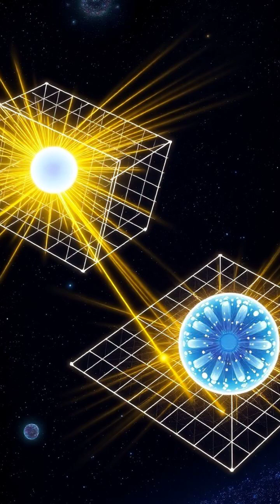Understanding Relativity: Time, Space, and the Lorentz Transformation Explained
Join us on a fascinating journey through the foundations of Einstein's special relativity! 🚀✨ Discover how time and space are interwoven, and why simultaneity is a relative concept depending on your frame of reference. Watch stunning visualizations that illustrate time dilation, length contraction, and the groundbreaking Lorentz transformation. Ready to challenge your intuition? Let's dive into the cosmic fabric of spacetime together!